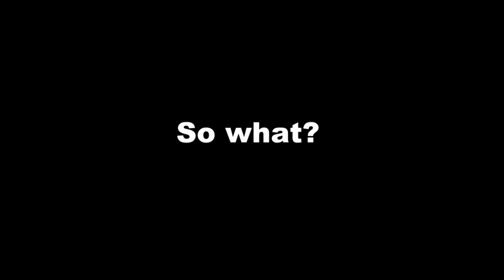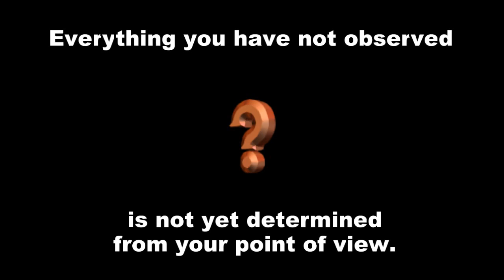Timelessness and Quantum Superposition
The timelessness of light (presented in seems to lead to the requirement that anything you have not observed is undetermined from your point of view. In other words, the postulates of special relativity appear to lead to quantum superposition (as postulated in quantum mechanics). Now that's cool!